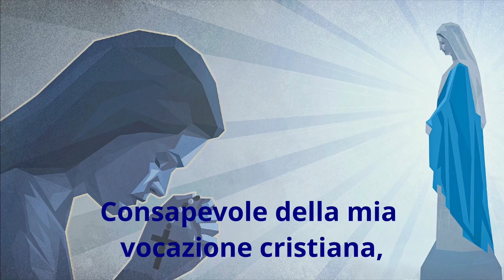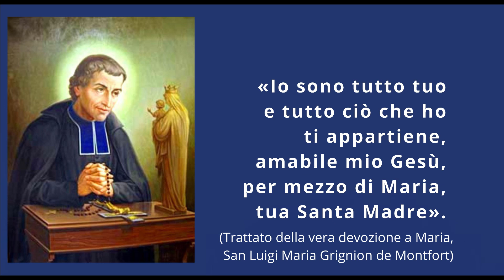Consacrazione a Gesù per le mani di Maria di San Luigi Maria Grignion de Monfort (forma breve)